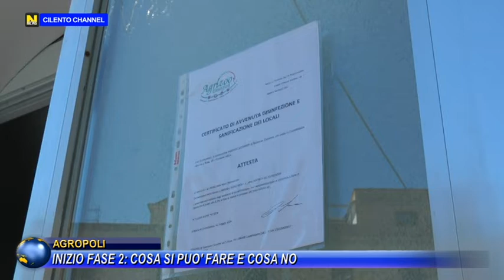Agropoli, inizio Fase2: cosa si può fare e cosa no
Intervento deciso del Sindaco di Agropoli Adamo Coppola, in diretta su Cilento Channel, in cui ha parlato di varie tematiche a partire dalle novità apportate dalle ordinanze regionali e da oggi cosa si potrà fare e cosa no.